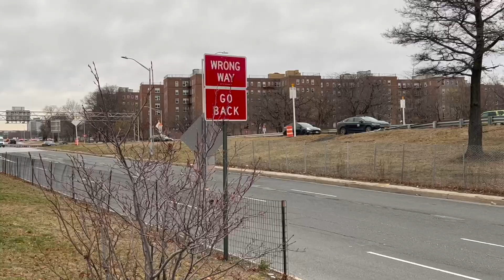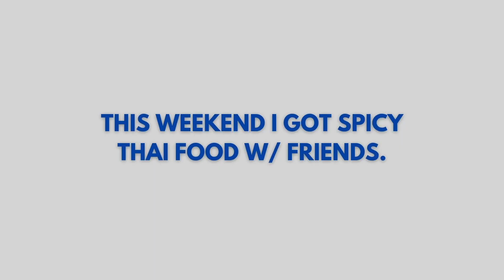My First Week as a Product Marketer in Tech | Starting a New Job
My first week as a product marketer in tech. I document my first week at a new job and share my thoughts on how I'm feeling throughout.

-My Gear-
📷 Vlogging Tripod
💾 External Hard Drive

- Say Hi on Social Media! -